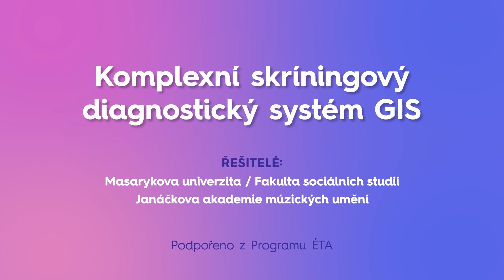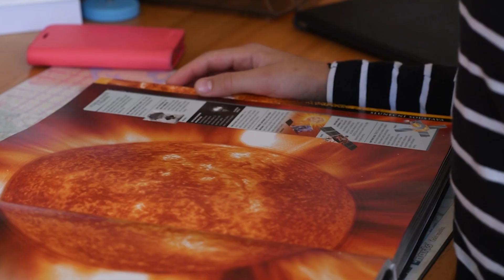Vítěz kategorie SPOLEČNOST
Žáků základních škol s mimořádným intelektovým nadáním jsou v populaci přibližně 3 %, což v České republice představuje zhruba 27 000 dětí. Identifikováno je však pouze 1120 žáků a skutečné nadání většiny žáků se v průběhu školní docházky vůbec neodhalí. Na tento nepříznivý stav upozorňuje i zpráva České školní inspekce, která doporučuje zaměřit pozornost škol právě na identifikaci nadání. Na odhalování mimořádně nadaných dětí se proto zaměřili experti z Masarykovy univerzity a Janáčkovy akademie múzických umění. Cílem jejich projektu bylo vytvořit nový, standardizovaný a psychometricky ověřený online systém, který pomůže pedagogům identifikovat nadané žáky. Vyvinutá aplikace se neorientuje pouze na kognitivní schopnosti, ale i na mimointelektové dovednosti. Deficity v těchto oblastech totiž mohou intelektový potenciál některých velmi nadaných dětí zcela maskovat. Aplikace detailně zmapuje celkový profil schopností testovaných žáků a jejich silné a slabé stránky tak, aby na zjištěné závěry mohly hned navázat cílené rozvojové i intervenční programy.

Systém se skládá ze 4 subtestů pro:
logické usuzování
prostorové schopnosti
rychlost zpracování
socioemoční deficity

Každý pedagog školy se zakoupenou licencí může své žáky selektivně, plošně i opakovaně testovat, a to buď jednotlivými testy, nebo celým psychodiagnostickým systémem. Získá tak nejen profil schopností jednotlivých žáků, ale i výkon celé třídy. V tuto chvíli neexistuje v České republice žádné řešení, které by bylo s popsaným produktem srovnatelné zaměřením, komplexitou nebo kvalitou.

Řešitelé:
• Masarykova univerzita / Fakulta sociálních studií
• Janáčkova akademie múzických umění